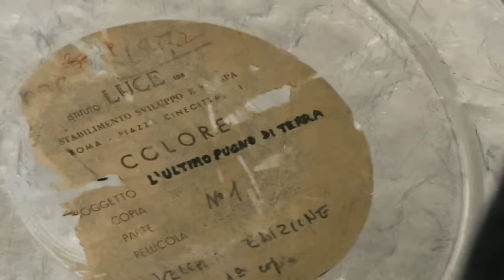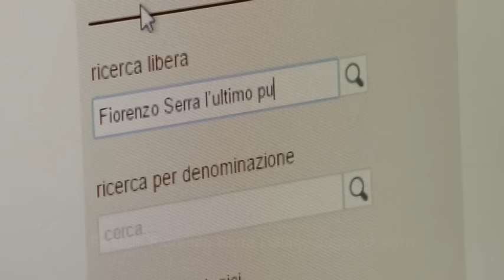SPA FILM FESTIVAL ARCHIVES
A trip among shelves of a public archive where are secured not only administrative papers, but also documents of any format or medium, such as the film directed by Fiorenzo Serra and commissioned by the Region of Sardinia to encourage Sardinia's renaissance after the Second World War. Archival description preserves and highlights relationships between different objects and enriches their mutual meanings.